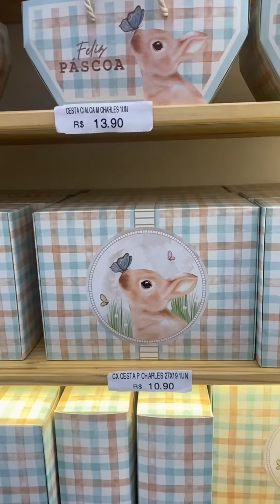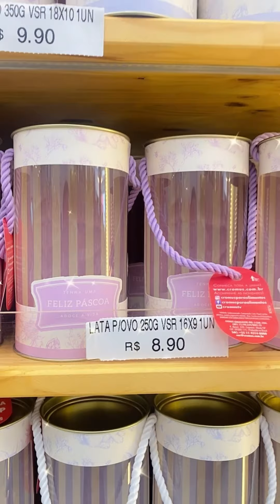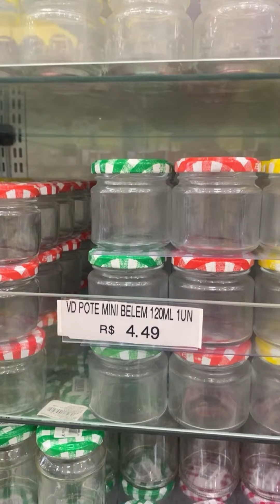LOJA RIZZO COM FOCO EM EMBALAGENS PARA A PÁSCOA (Stories) || Blessed Chocolates 🍫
🍫 Link com desconto do Curso Completo Páscoa de Ouro (Curso novo 2023)👇🏽

🍫 Assista também o vídeo Recheio de Paçoca para Ovos de Colher

🍫 Assista também o vídeo Tablete Personalizado para a Páscoa

🍫 Assista também o vídeo Qual a melhor Cobertura para Ovos de Páscoa

🍫 Assista também o vídeo Quantos Ovos consigo fazer com 1 Kilo de Chocolate

🍫 Assista também o vídeo Ovo de Colher Tema Fundo do Mar

Bjos 💕🍫